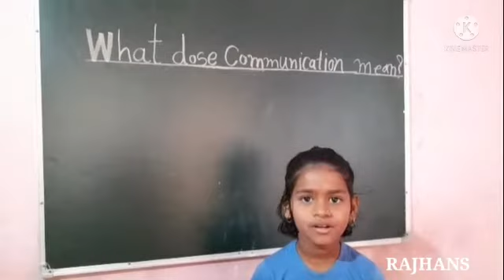Daily activity. Rivision.